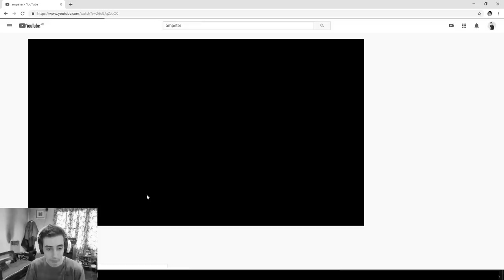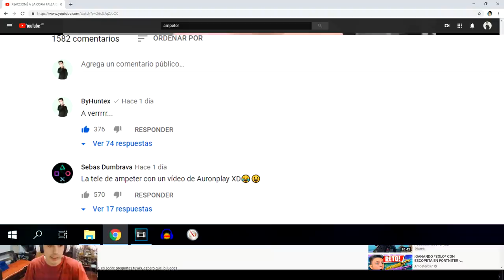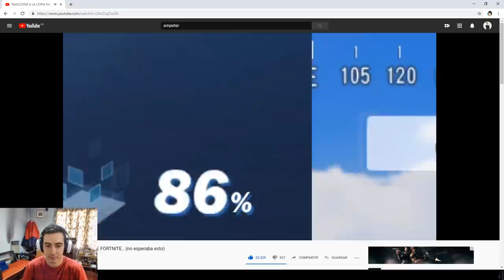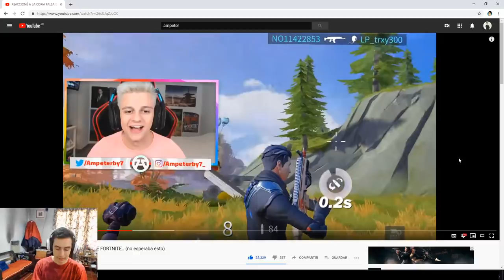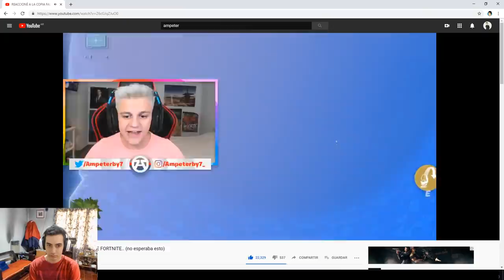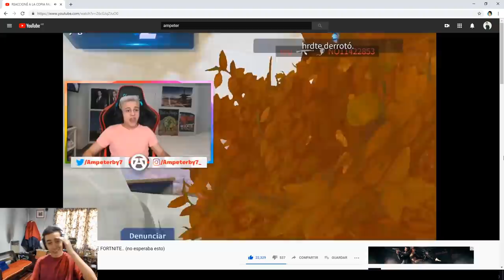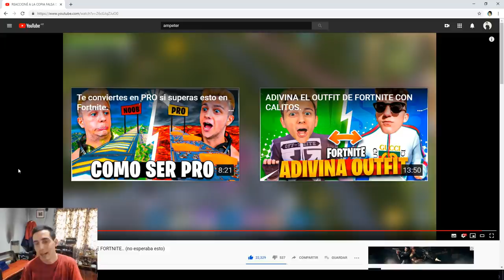AMPETER PRUEBA CREATIVE DESTRUCTION y ESTO PASÓ...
No se olviden de apoyar el video con un ME GUSTAAA!
Y de pasarse por el video de Ampeter para verlo y darle like y decirle cuanto lo queremos :D

*Termina a los 90K